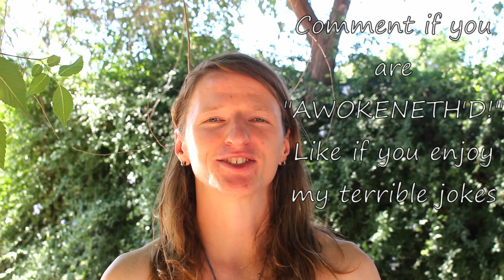Signs You're Waking Up | Experiences and Warnings- What Happens When You Wake Up Awakening The Chaos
Are you having an awakening experience? Did you just wake up? You had too much to think and now you are awoken? Watch this video to learn some signs and warnings for when you are waking up. Thank you Universe!

Consider becoming an active part of the Thank You Universe support team by donating to my Patreon :) Your donations really helps me to thrive so I can keep sharing and creating new, better content each week. Much Love!